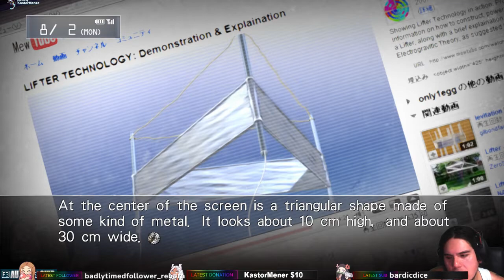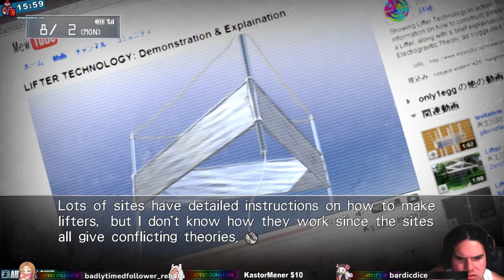Necro Plays - Steins;Gate -Chapter 3 - Part 28 Black Holes are real?